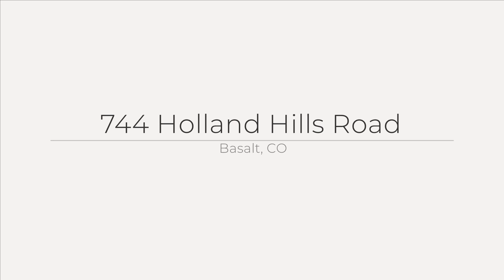744 Holland Hills Road, Basalt, CO